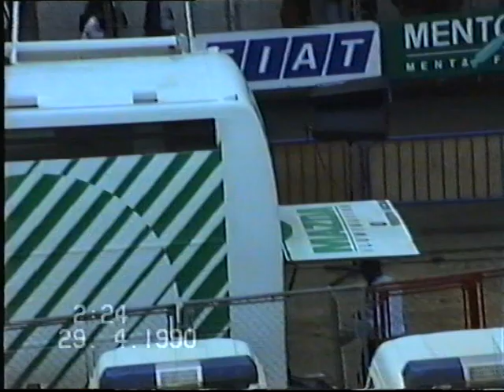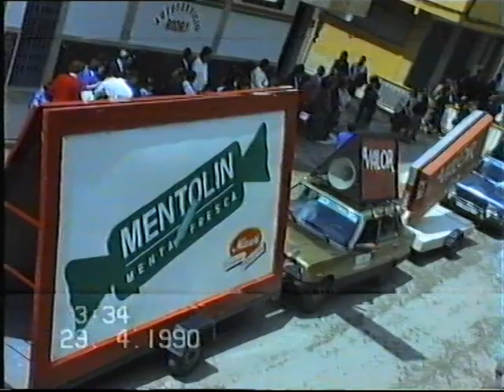VUELTA A ESPAÑA 1990 EN UBRIQUE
El 29 de abril de 1990 Ubrique era final de una etapa de la VUELTA A ESPAÑA.

La etapa que comenzó en la localidad granadina de Loja, tenía un recorrido de 195 km, cuyos kilómetros finales transcurría por el Puerto de las Palomas, Boyarín, El Bosque y el final en Ubrique, cuya Meta estaba en el Paseo del Prado.

El vencedor de la etapa fue el danés Jesper Worre (Café de Colombia), que llegó en solitario. Poco después entraron el alemán Hartmut Bölts (Stuttgart) y el español Fernando Quevedo (BH), pisándole los talones un grupo en el que iban Julián Gorospe (Banesto), que se vistió ese día de líder, y el italiano Marco Giovannetti (Seur), que gracias a ésta fuga consiguió una ventaja con respecto al grupo de los favoritos, consiguiendo ganar la Vuelta de ése año.

El pelotón principal entró con los grandes favoritos de la Vuelta, donde se encontraban Miguel Indurain y Perico Delgado (Banesto), Pello Ruíz Cabestany y Marino Lejarreta (ONCE), Fabio Parra (Kelme), Álvaro Pino y Fede Echave (BH), Lucho Herrera (Café de Colombia)...

La Vuela del 90 la ganó Marco Giovannetti (Seur), 2º Perico Delgado (Banesto) y 3º Anselmo Fuerte (BH).